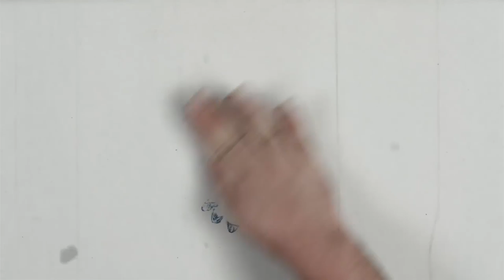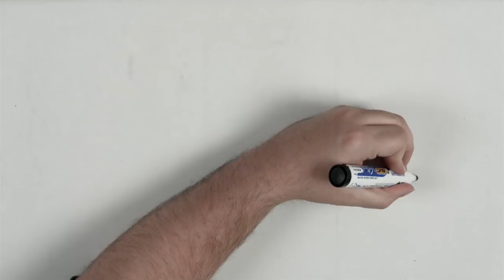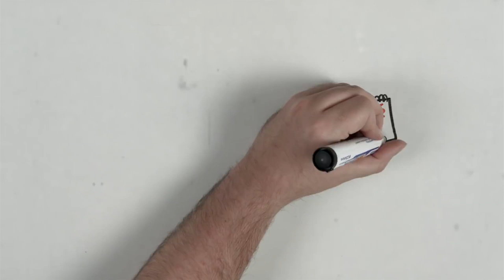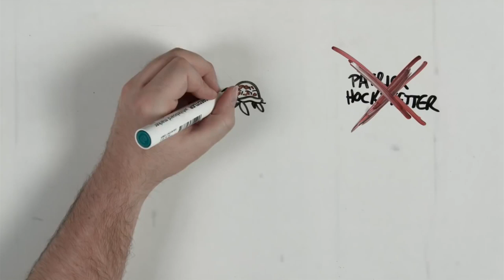THE TERRIFYING STORY BEHIND IT - Draw My Life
Where does IT come from? What are the origins of this evil creature? How many times can IT change its shape? What can we expect from the next movie?

This is the Draw My Life about IT… Are you brave enough to watch until the end?